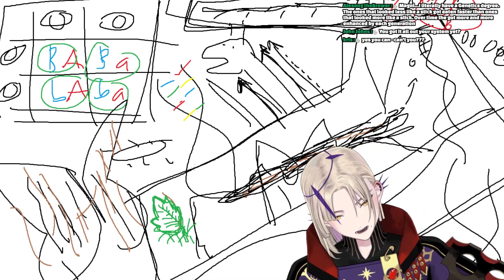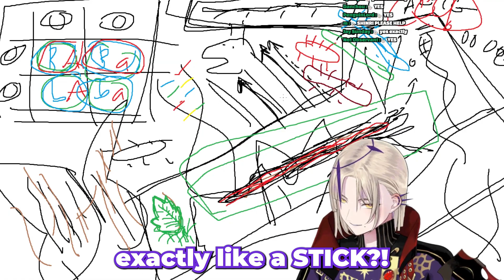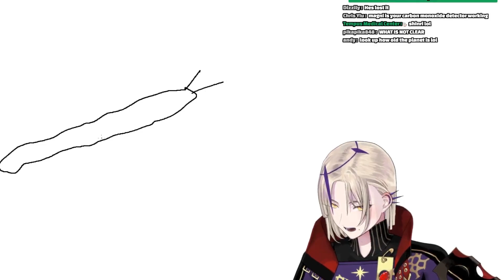Magni Dezmond Explores Stickbug Evolution | Holostars Tempus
Magni Dezmond explores how genes work and definitely doesn't succumb to stickbug madness. Is it even called a stickbug? Idk. GET MAGGED.